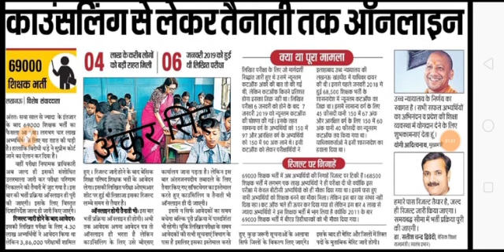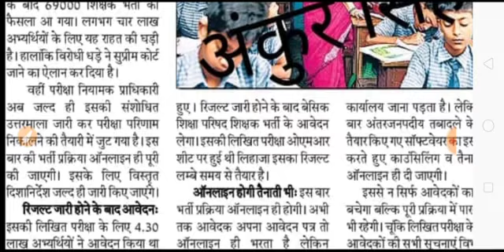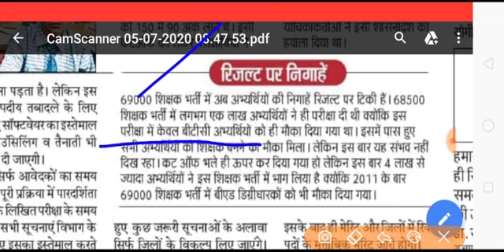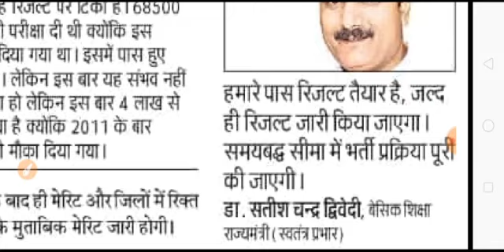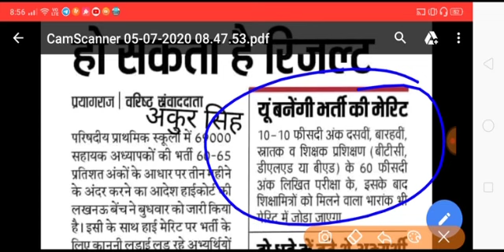खुशखबरी 69000 शिक्षक भर्ती सीघ्र । ऑनलाइन काउंसिलिंग ओर ऑनलाइन नियुक्ति। रिजल्ट देने की घोषणा देखे